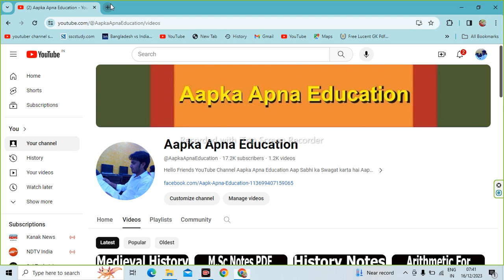English Grammar Notes PDF Free Download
Aapka Apna Education is About English Grammar Notes PDF Free Download,

Download English Grammar Books and Notes in PDF Free